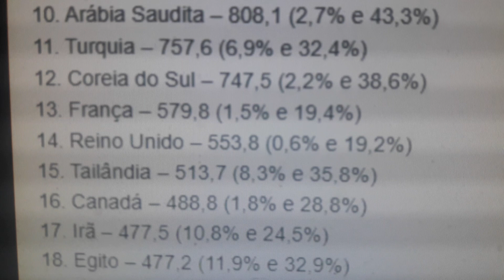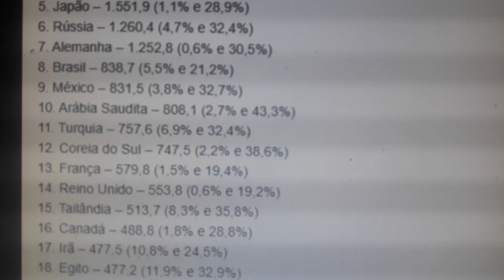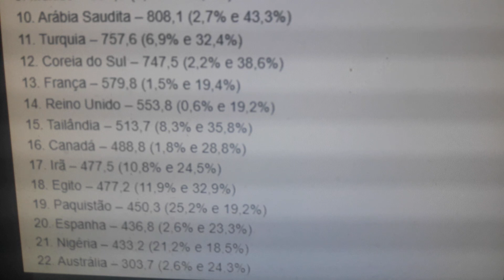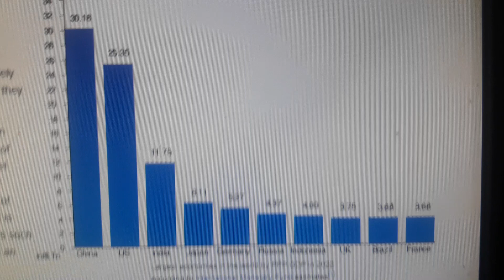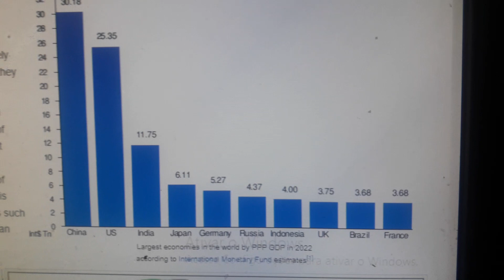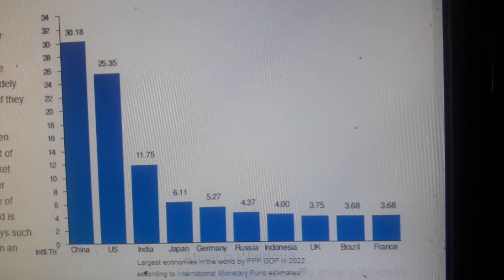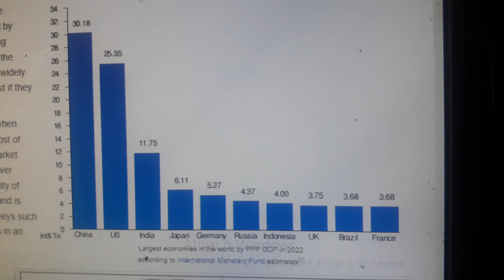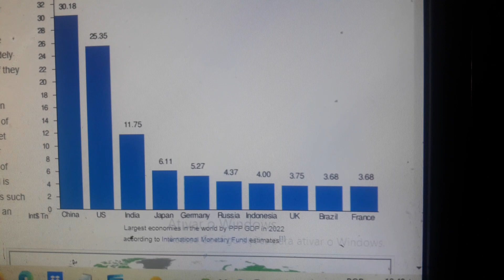O Ocidente é mais pobre do que parece, e vai empobrecer ainda mais.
Neste vídeo a gente procura demonstrar qual é a real riqueza dos Estados Unidos, da Europa e das principais nações do mundo; também damos continuidades às explicações do vídeo anterior sobre o declínio impostergável do Oeste Coletivo.